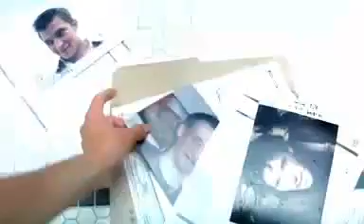Taking Lives Trailer German)